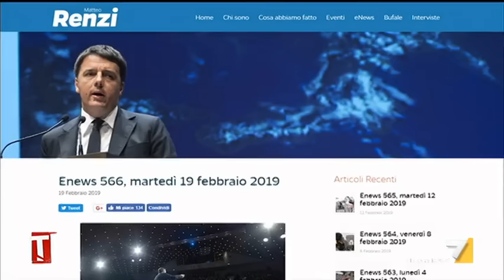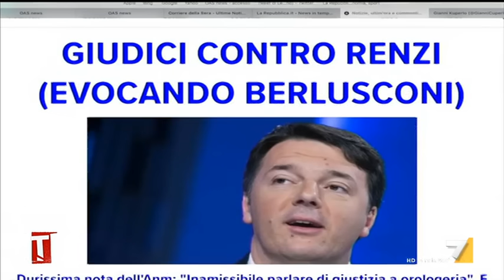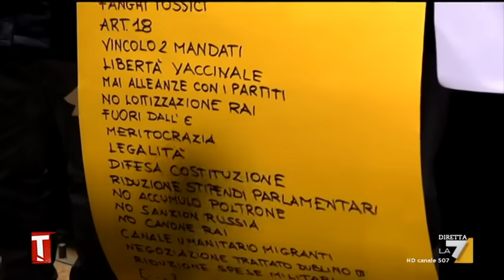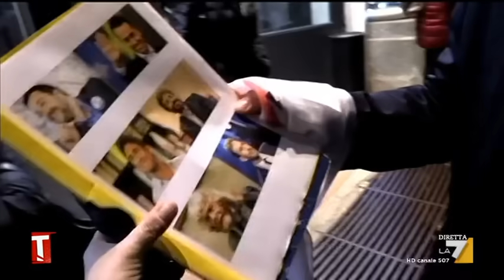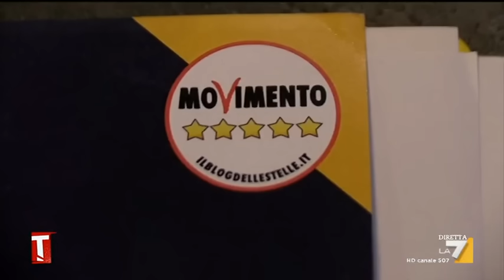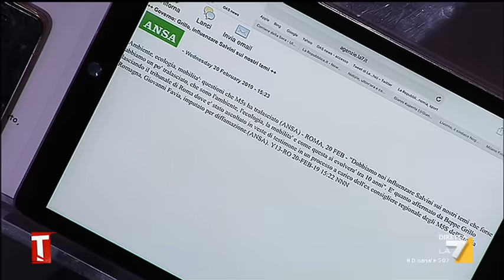Manlio Di Stefano ospite a Tagadà La7 il 20- 02- 2019